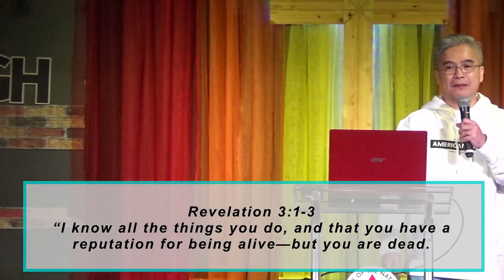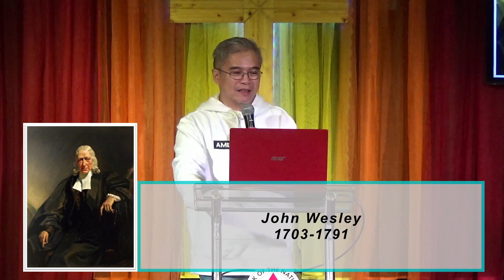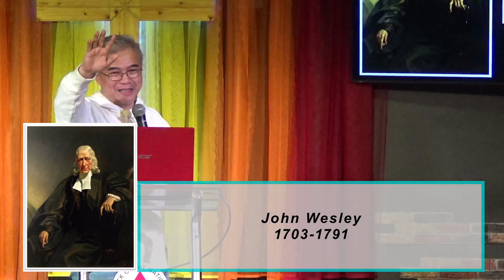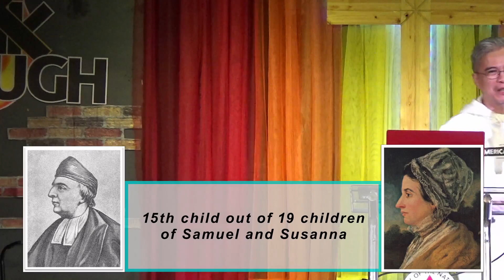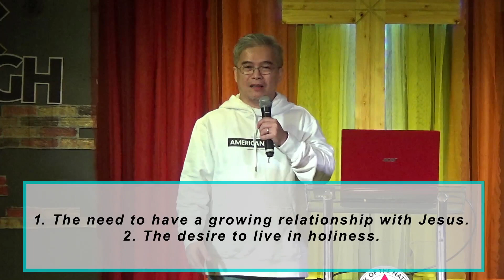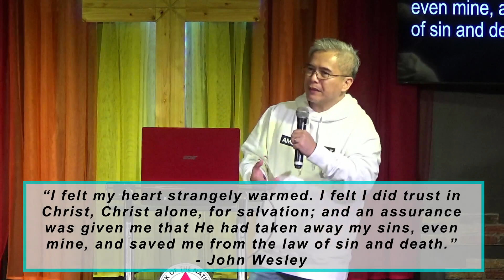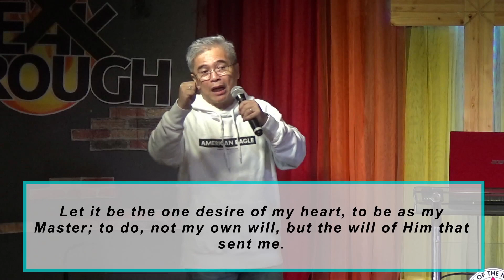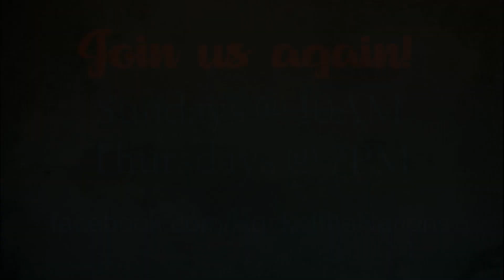Sunday Worship Celebration | May 26, 2024